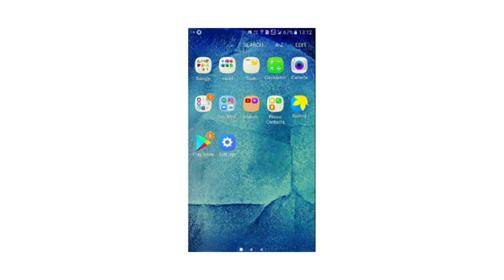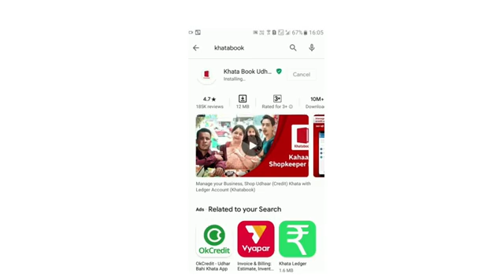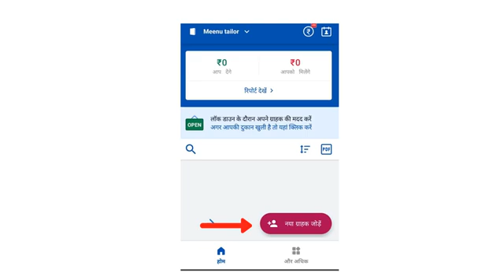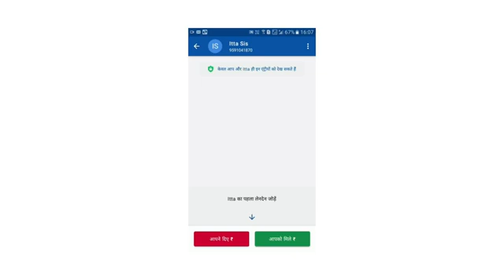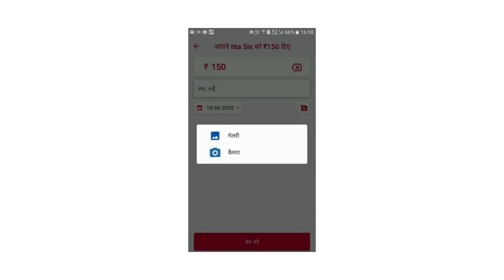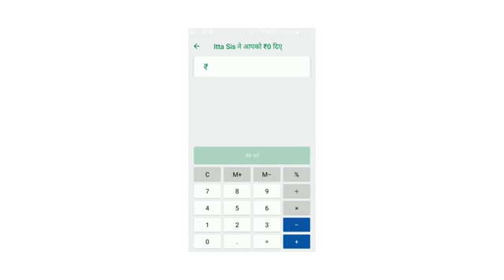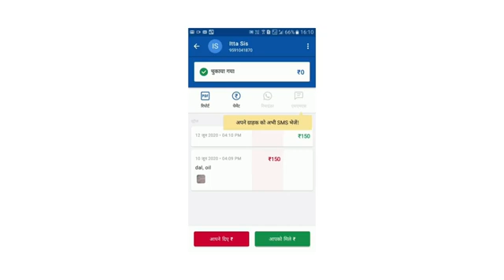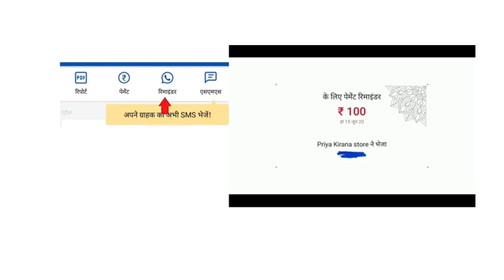How to use Khatabook (Hindi) for maintaining credit with your customers and suppliers?